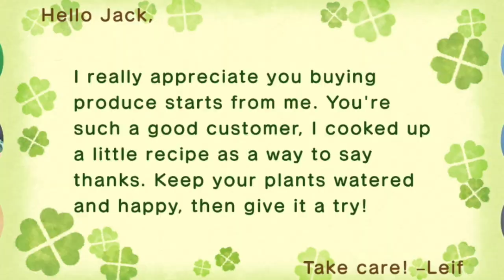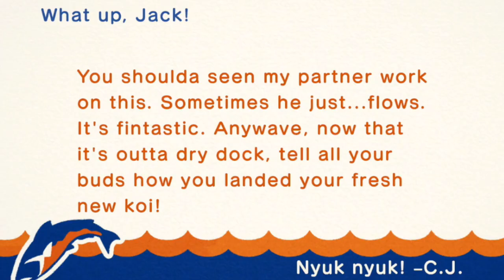Jack's Junction - Animal Crossing: New Horizons - Let's Play - Episode 465 - War On Tadpoles!